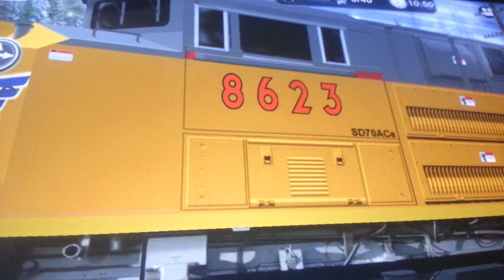Trainz shorts 17: Trouble with the eggnog and beer.